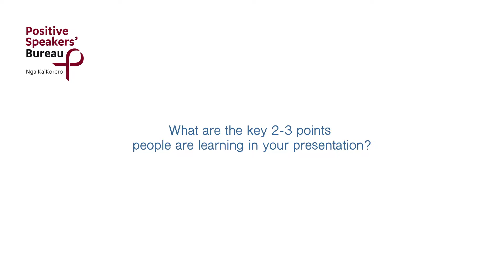HIV Treatments Update Seminar 2019 - Blair Bishop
An Overview of Recreational Substance Use & Addiction